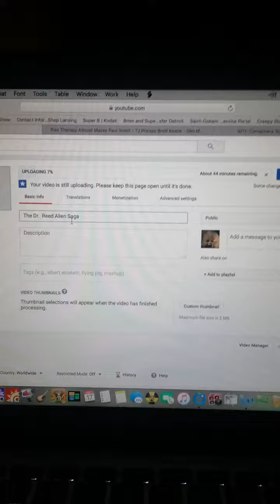The Walking Dead, Calea Plant, Full moon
Talkin shit about a pretty midnight sunset.